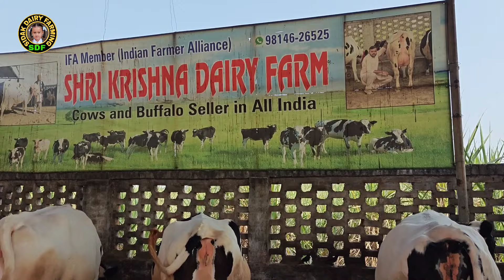Top Class Cows for Sale, ਸੋਹਣੀਆਂ ਵਹਿੜਾਂ ਸ੍ਰੀ ਕ੍ਰਿਸ਼ਨਾ ਡੇਅਰੀ ਫਾਰਮ ਦੀਆਂ ਗਾਵਾਂ ਵਿਕਾਊ